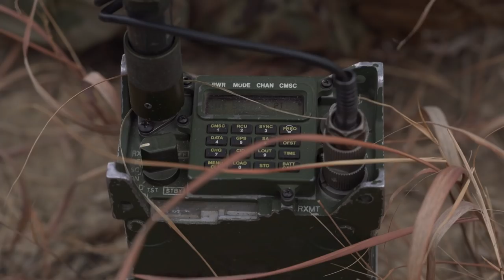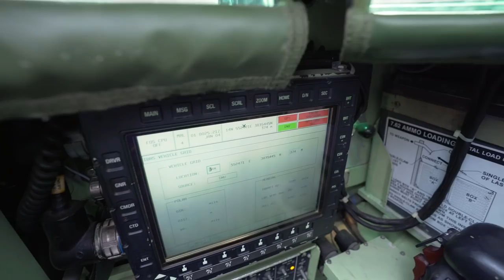MOS 13F Joint Fire Support Specialist